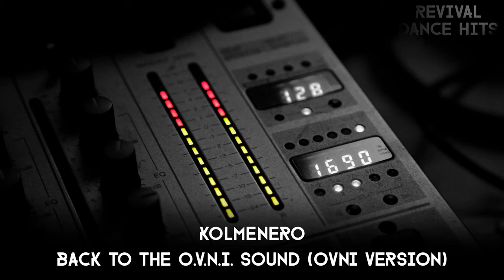Kolmenero - Back To The O.V.N.I. Sound (Ovni Version) [HQ]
Kolmenero ‎– Back To The O.V.N.I. Sound

Label: Max Music
Country: Spain
Released: 1996
Genre: Electronic
Style: Makina